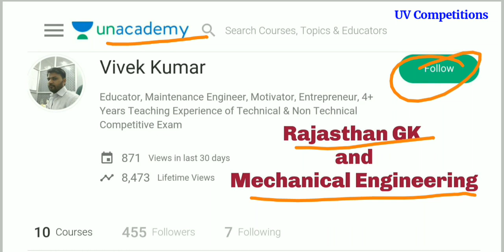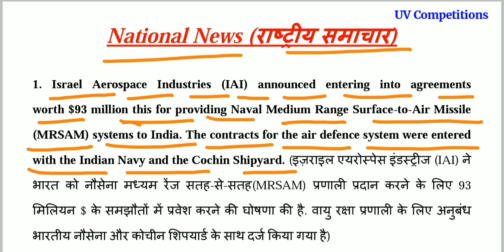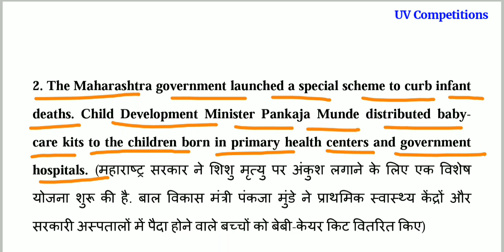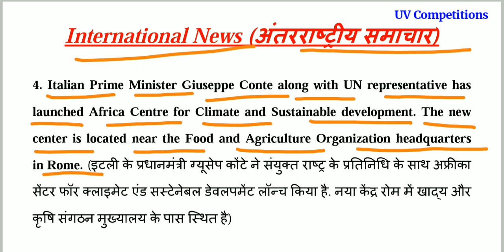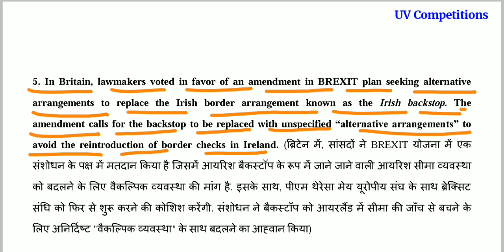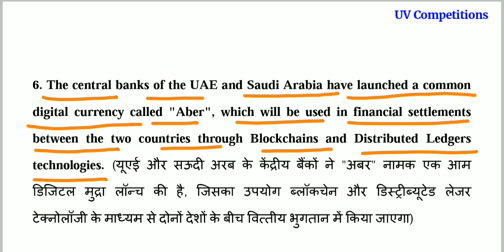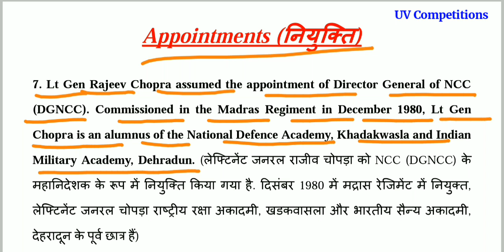01 February 2019 Current Affairs GK | In Hindi & English for UPSC, SSC, RRB Railway, Banks Exams